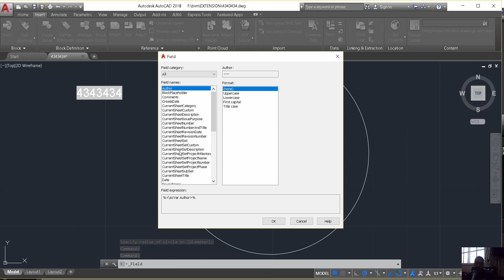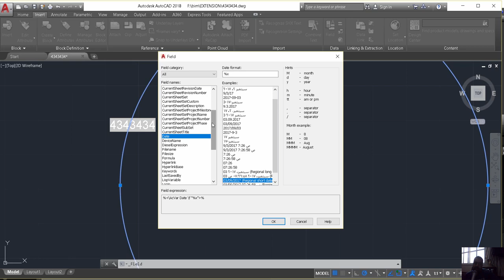Autocad field شرح اوتوكاد عربي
شير مشاركة

autocad custom fields
autocad fields in title block
autocad fields tutorial
autocad field expressions
autocad field formula
autocad edit field expression
autocad sheet set manager fields ###
autocad field attribute value
videos